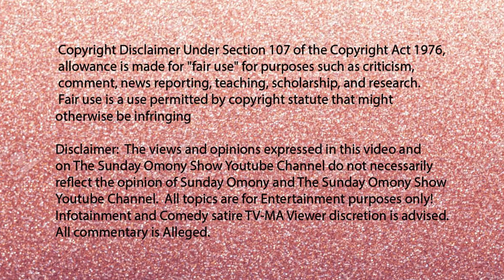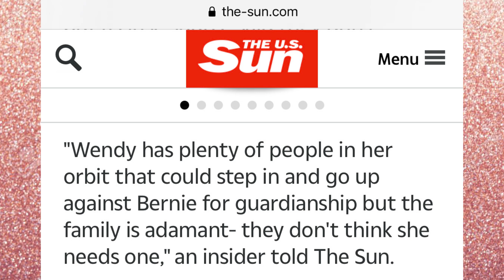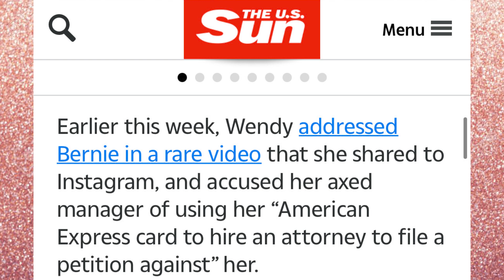Wendy Williams SON Kevin Jr REFUSED To FILE FOR GUARDIANSHIP FOR HER AGAINST EX MANAGER Bernie Young